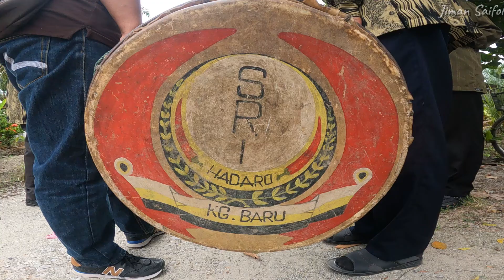KENDURI KAHWIN ORANG JOWO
Berkesempatan untuk memenuhi undangan walimatul urus Wawa dan Helmi. Semoga kekal bahagia dan diberkati. Serta dilimpahkan rahmat hingga ke anak cucu.

Selamat menonton.